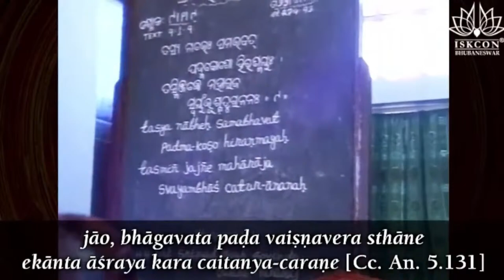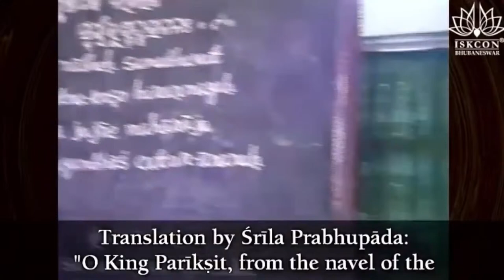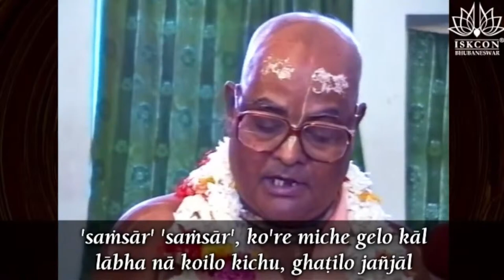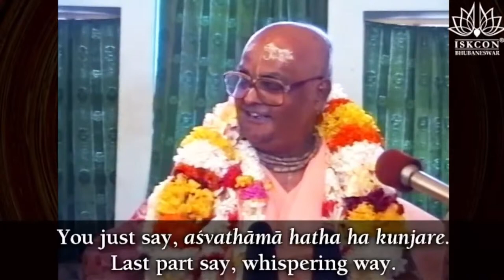"Solution to all the problems" by Sri Srimad Gour Govinda Swami Maharaj | 27 Apr 1993 | ISKCON BBSR